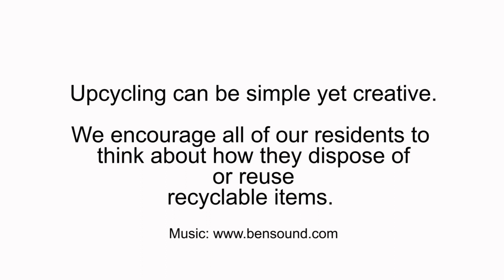Upcycling with Enfield Council: Glass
Enfield Council wants to empower its residents to recycle, reuse and to think about their waste. For more information on recycling in Enfield, go